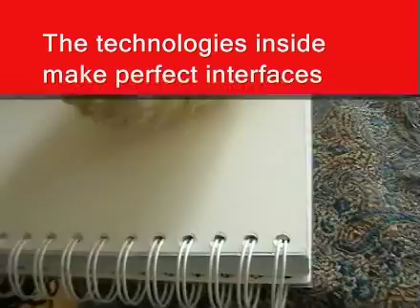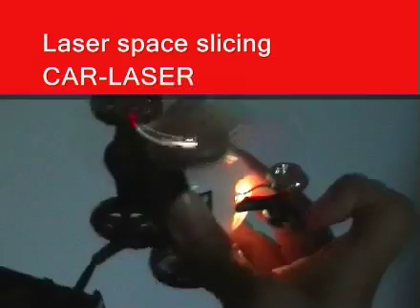Low Tech Sensors and Actuators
Documentaion of experiments of hacking cheap toys to create new interactive systems